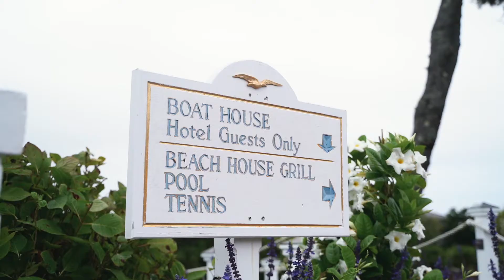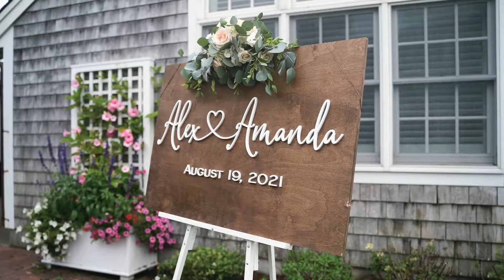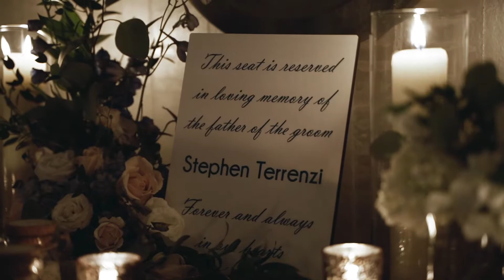Amanda & Alex | August 2021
Venue: Chatham Bars Inn

Established in 2017, B. Remembered Productions is a wedding service company located in Massachusetts. We specialize in wedding planning, photography, and film. We cater to the New England area and you will often find our team operating in Massachusetts, Connecticut, New Hampshire, and Rhode Island. We create and capture memorable moments that will last a lifetime.

What makes us different is that we are a team of specialists that work together to bring you the best in customer service and consistency throughout your wedding process. From event planning to photography and film, ask us how we can plan and capture your moments so they can B. Remembered.